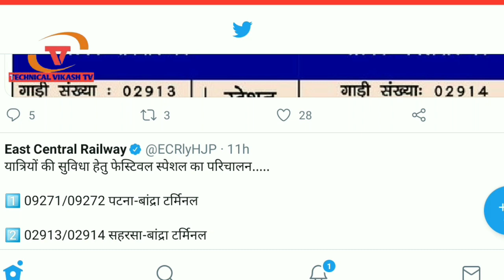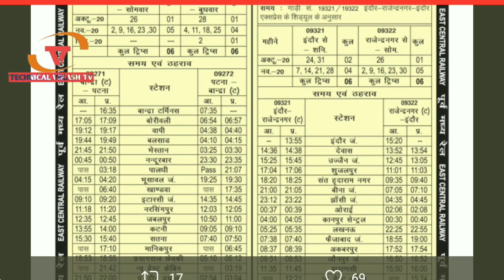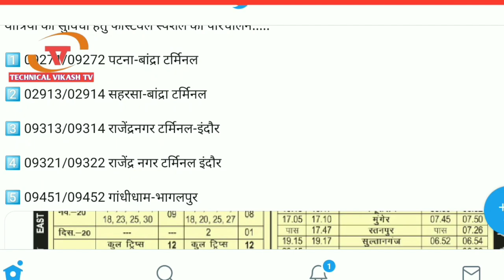बिहार से 5 ट्रेन सुरू जानिए ट्रेन का टाइम और रूट। Bihar new festival train start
यात्रियों की सुविधा हेतु फेस्टिवल स्पेशल का परिचालन.

1⃣ 09271/09272 पटना-बांद्रा टर्मिनल

2⃣ 02913/02914 सहरसा-बांद्रा टर्मिनल

3⃣ 09313/09314 राजेंद्रनगर टर्मिनल-इंदौर

4⃣ 09321/09322 राजेंद्र नगर टर्मिनल इंदौर